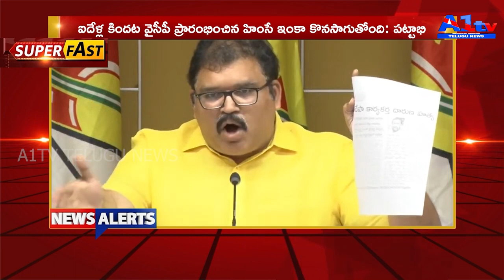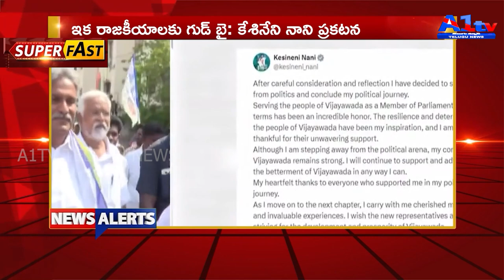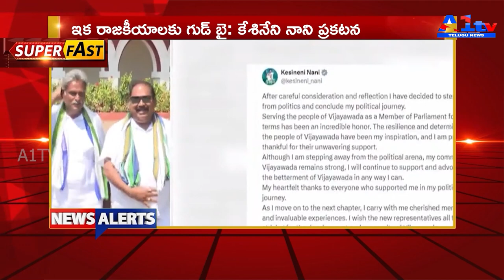A1 TV 24x7 TV Morning News Alert || 11-June-2024 || A1TV || Telugu News Bulletin Live